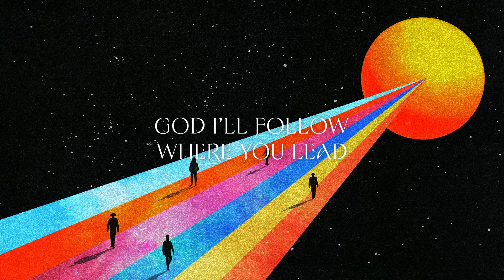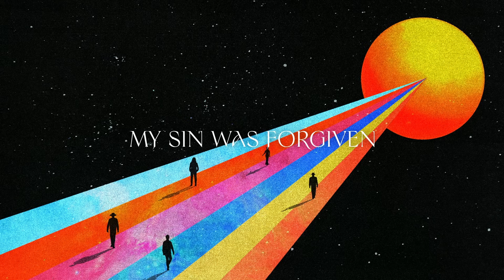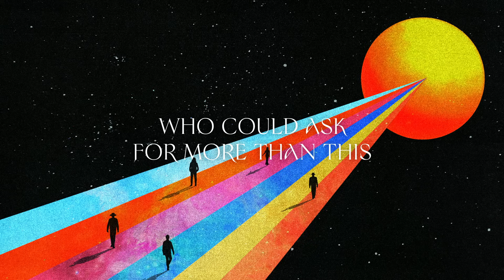We The Kingdom - The Veil (Lyric Video)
Official Lyric Video for "The Veil” by We The Kingdom

Lyrics:
I’m yours

How much you love me
But one thing that I know for sure

When the veil was torn
My sin was forgiven
Who could ask for more than this

With arms open wide
You bled and died
And my heart was reborn

Come and go with me
Into the future
Today

I’ll follow where you lead
This wild adventure
My life forever changed

I am changing
I’m redeemed
Not forsaken
You saved me
It’s amazing
I love you Lord, I love you Lord